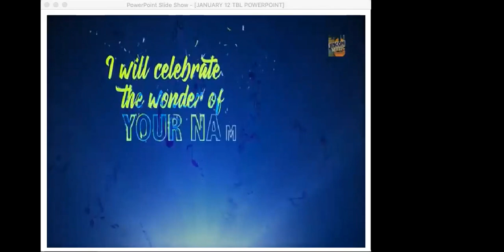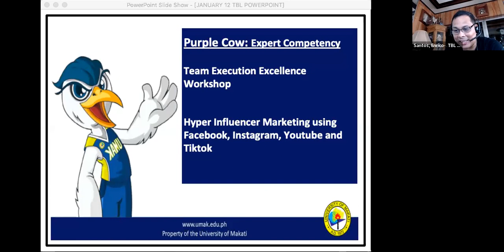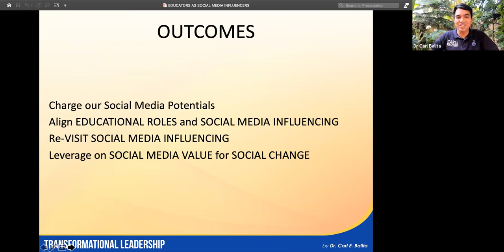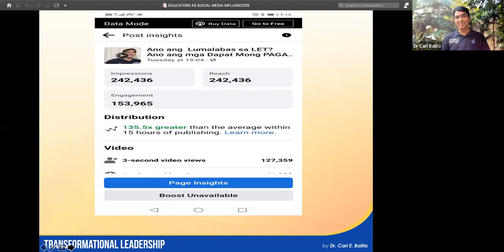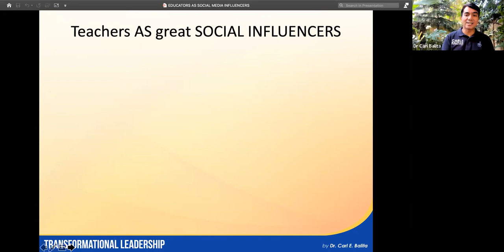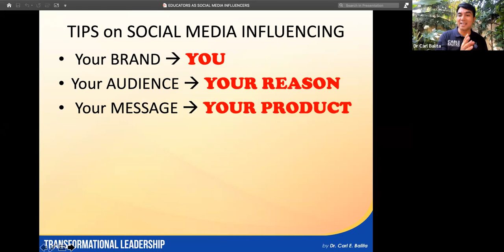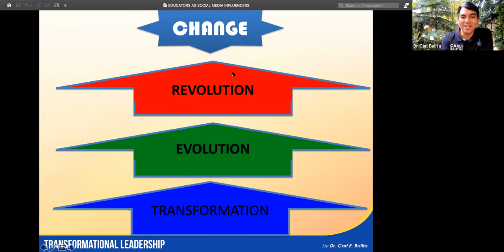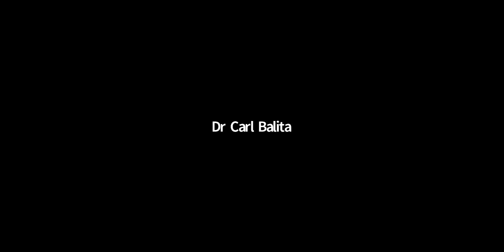Hyper-influencer marketing in education using FB, YT, tiktok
Dr Carl Balita share his knowledge and expertise in helping the faculty member to be more open in using their social media in their teaching methods.